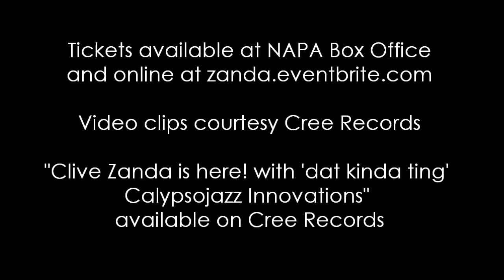Clive Zanda Is Here..Live!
Production One Ltd in collaboration with the UTT Academy for the Performing Arts presents Clive Zanda is here...Live! A Celebration of Legend and Legacy on Sunday, 30 September, 2018, from 6:00 p.m., at Theatre 1, UTT Campus at NAPA, Port-of-Spain.